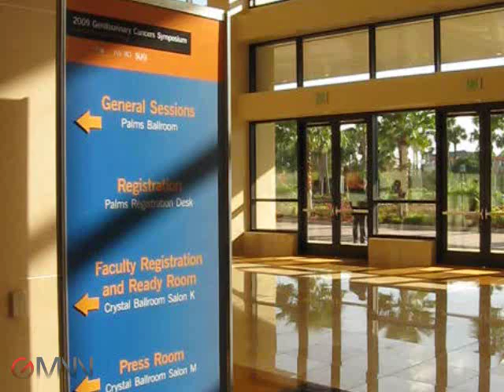Prostate Cancer Drug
Dr. Howard Scher discusses MDV3100, a novel oral androgen receptor antagonist. The agent is under study for the treament of castrate-resistant prostate cancer. Patrice Wendling of the Global Medical News Network (GMNN) reports from the annual Genitourinary Cancers Symposium.